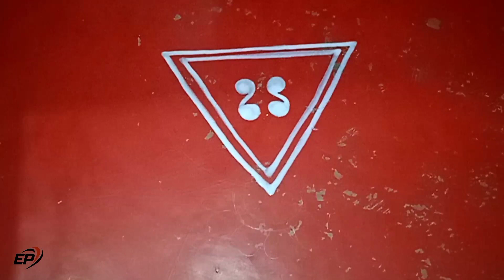Laxmi puja special alpana new deasine meking expert pampa/beautiful alpona &rangali Deasine.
festival attractive rangali Deasine/easy alpana drawing for expert pampa/alpana New deasine.

I making new alpana deasine pampa karmakar. New rangali deasine. alpana deasine & rangali deasine. alpana and rangali art expert pampa. beautiful rangali rangali alpona deasiner.best alpana deasine.I also make alpana, rangali,collam, and alpona deasine rangali deasine making expert pampa. New Indian style rangali deasine alpana deasine and alpana rangali deasine making expert pampa.

Youe Quarry : -
1)  Rangali Design.
 2) Alpana Design.
3) rangali rangali.
4) alpana new deasine.
5)alpona.
6)drawing.
7) very easy rangali Deasine.
8) alpana.
9) rangali& Alpana deasine.
10) new alpana deasine.

About : Expert Pampa is YouTube channel where you find verious Rangali and Alpana deasine weakly 2 or 3.